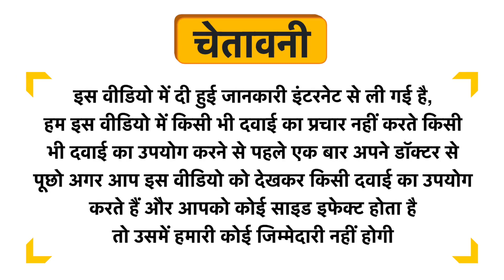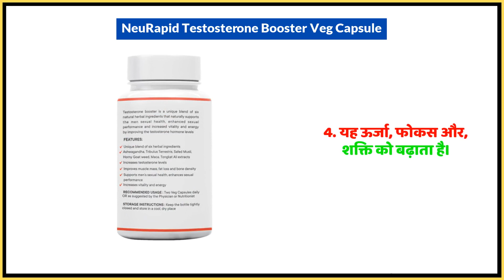NeuRapid Testosterone Booster Veg Capsule Uses in Hindi | Side Effects | Dose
NeuRapid Testosterone Booster Veg Capsule Uses in Hindi | Benefits | Side Effects | Dose